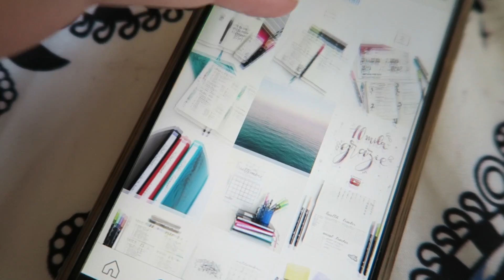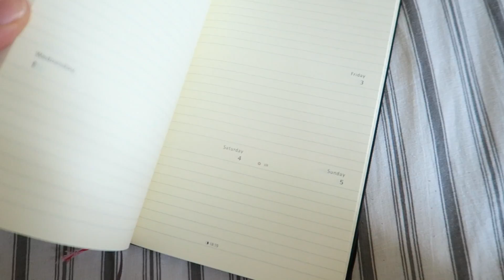AGENDA vs BULLET JOURNAL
✔ Registro i vlog\video con una canon g7x
✔ Registro/Registravo i video con una Nikon d3100, obiettivo 18-70
✔ Alcuni effetti video li trovate sul canale di Gabriella Marie